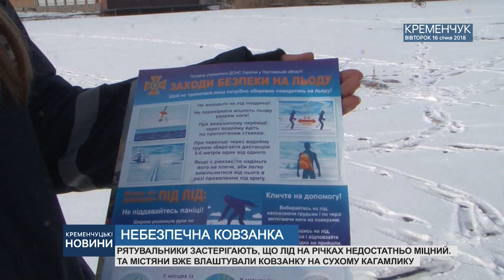•НЕБЕЗПЕЧНА КОВЗАНКА•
РЯТУВАЛЬНИКИ ЗАСТЕРІГАЮТЬ, ЩО ЛІД НА РІЧКАХ НЕДОСТАТНЬО МІЦНИЙ. ТА МІСТЯНИ ВЖЕ ВЛАШТУВАЛИ КОВЗАНКУ НА СУХОМУ КАГАМЛИКУ